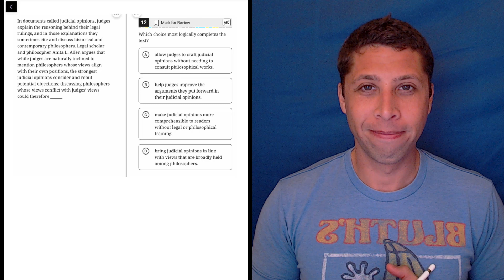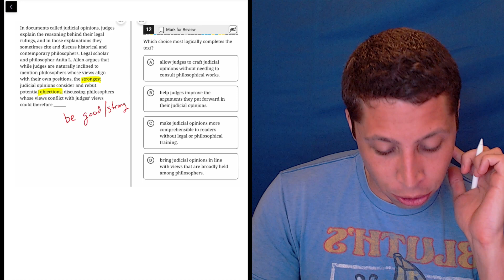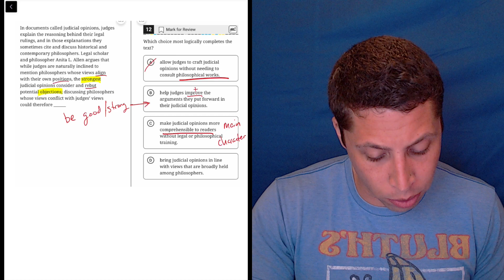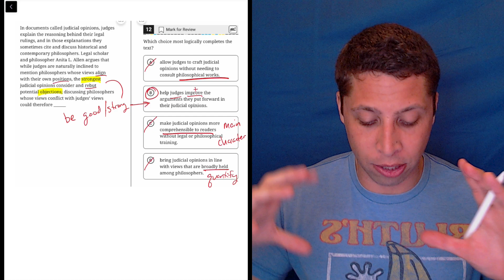Digital SAT 3, Reading Module 1, Question 12 (passage)